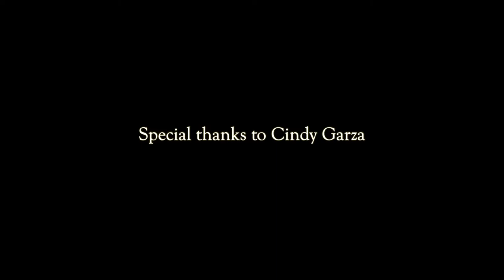Merry Nickmas Christmas Calendar day 13 - More news from Nowhere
The mighty Sadegh! Yanniv Gold and Michael Benson bring you a farsi/hebrew version of More News From Nowhere on this the 13th day of Christmas.

Special thanks to Cindy Garza!

The Merry Nickmas Christmas Calendar is a collaborative Nick Cave fan project, born out of the sparks of creativity flying in the Bad Seed TeeVee chat.

Project coordinator: Katrine Clausager Rich
Kick-ass graphics and animation: Ursula Roslon
Contributors: Crazy talented and devoted Culties, Vortex dwellers and fans from across the world